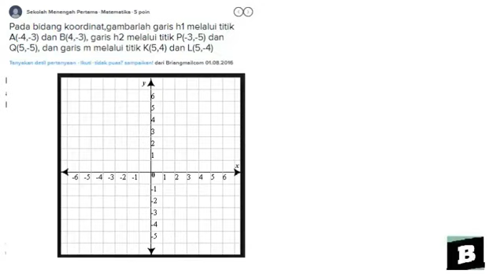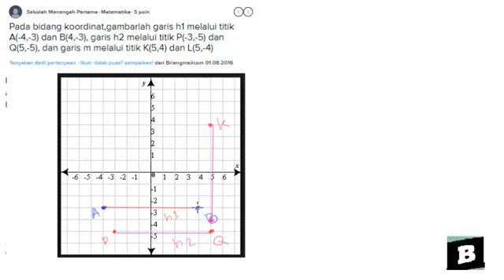Gambarlah garis h1 melalui titik A(-4,-3) dan B(4,-3), garis h2 melalui titik P(-3,-5) dan Q(5,-5)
- Bentuk pertanyaan pada bidang koordinat,gambarlah garis h1 melalui titik A(-4,-3) dan B(4,-3), garis h2 melalui titik P(-3,-5) dan Q(5,-5), dan garis m melalui titik K(5,4) dan L(5,-4)